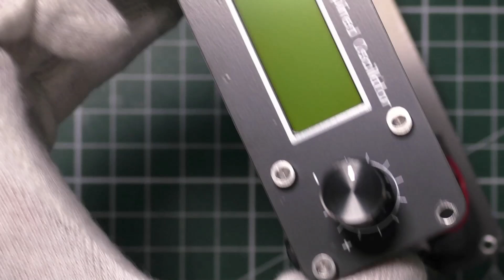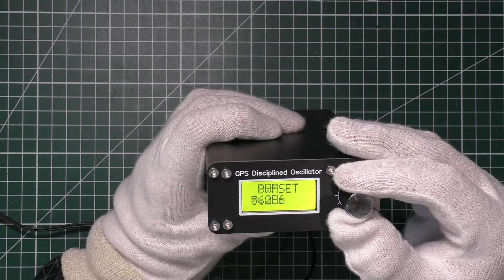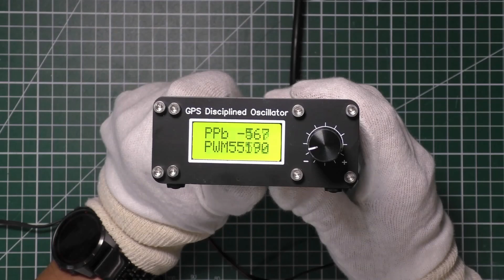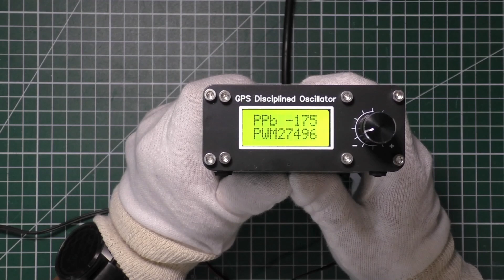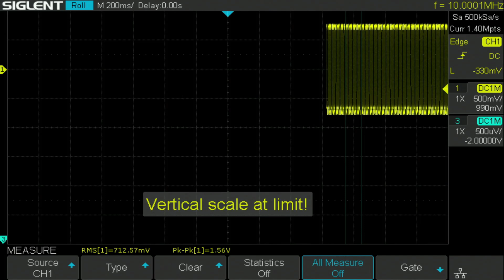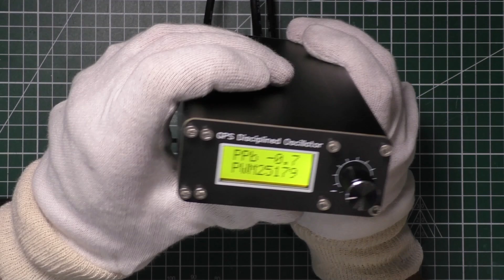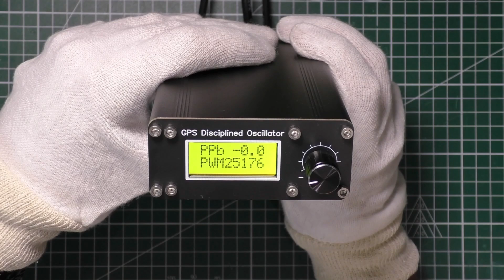Z lamusa elektroniki. Generator Wzorcowy GPSDO. Omówienie, prezentacja, test.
W tym odcinku prezentuje dostępny ma rynku tani generator 10MHz synchronizowany sygnałem GPS. Bardzo przydatne urządzenie w serwisie gdy zajmujemy się pomiarem czy generacją sygnałów i zależy nam na dużej dokładności ich częstotliwości.

Pierwszy film z cyklu budowy systemu dystrybucji sygnału 10 MHz.